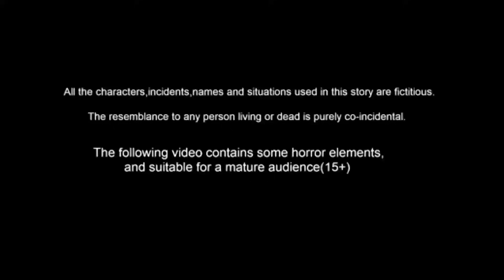STORY OF EGG PLANTING BIRDS/ MORAL STORY IN TAMIL / VILLAGE BIRDS CARTOON